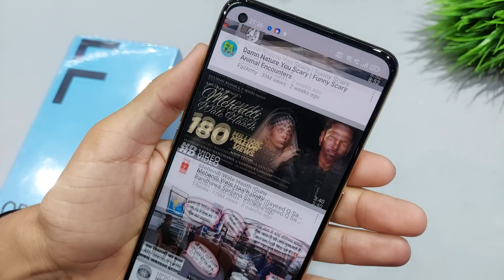How to show internet speed in Oppo f19s | oppo f19s me network speed kaise badhaye